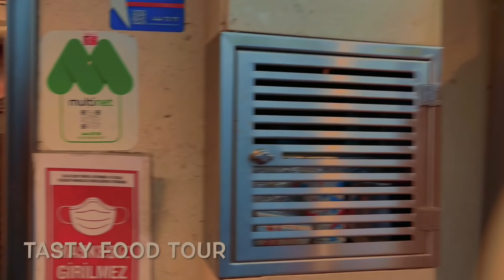An Overview of Turkish Street Food Tour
In this video, we are going to review some of the food videos that we have published on the Tasty Food Tour channel
In this video, we tried to reconcile you with different Turkish dishes
Turkish food is very popular among tourists and can be said to be very tasty
Perhaps the most famous food in Turkey is doner kebab, which is sold all over the world with various recipes
To eat doner and special kebabs, you should travel to Turkey, especially to Istanbul
You can see there is a restaurant or a cafe on every street
📹Video Equipment
Camera : Dji Osmo Pocket 2 - GoPro Max
Gimbal : Dji Osmo Pocket Extension Rod - Gopro Max Grip + Tripod